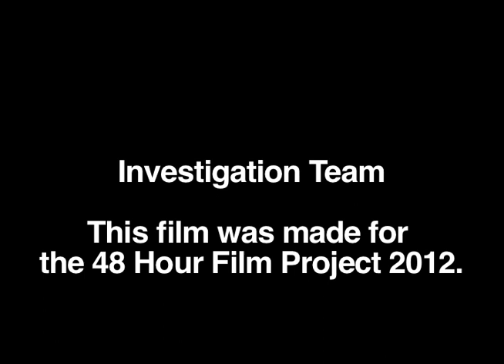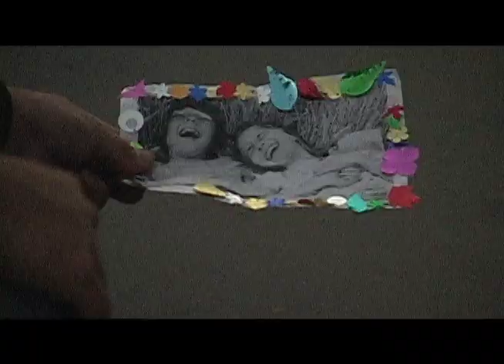Raspberry Wanderlust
Allegheny College 48hrFF 2012!
Investigation Team!